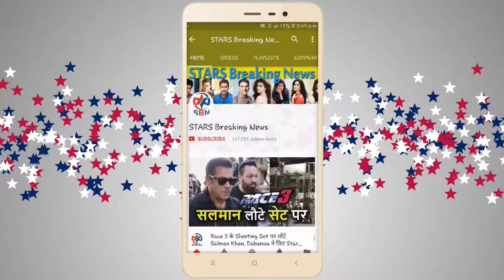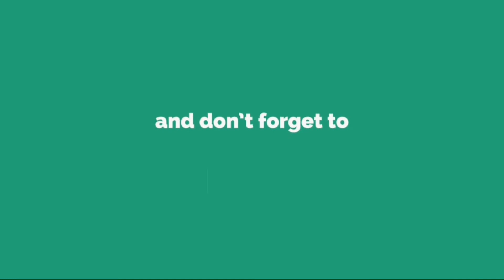Aprita Khan with Husband Aayush Sharma & Son Ahil at Jacqueline Fernandez Party